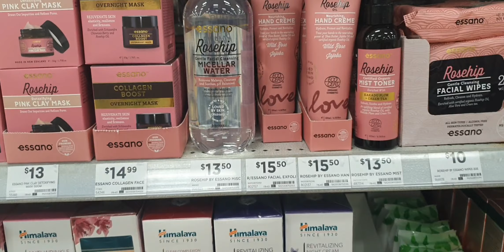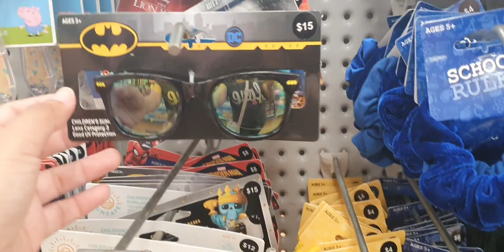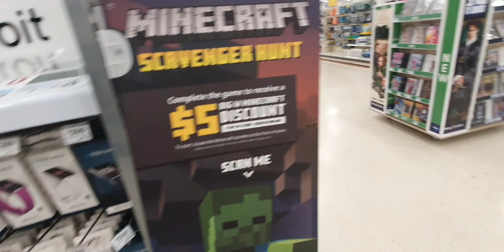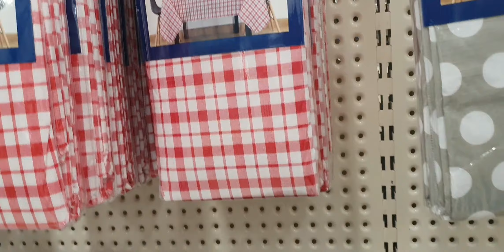Ano nga bang mabibili sa BIGW?